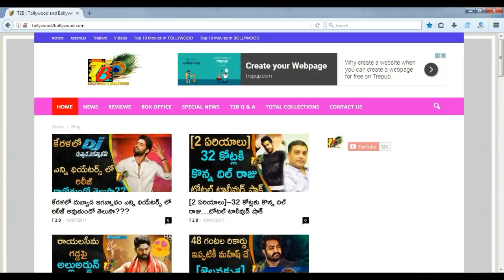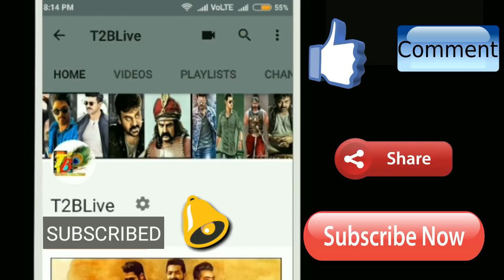MLA 4 డేస్ టోటల్ కలెక్షన్స్ || Kalyan Ram MLA 4 Days Total Collections